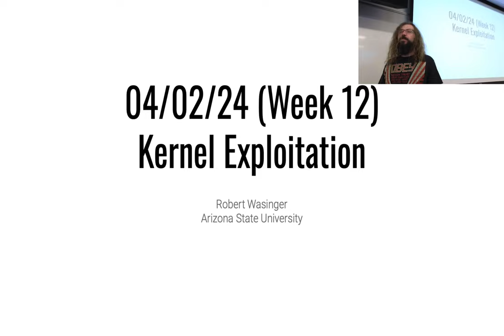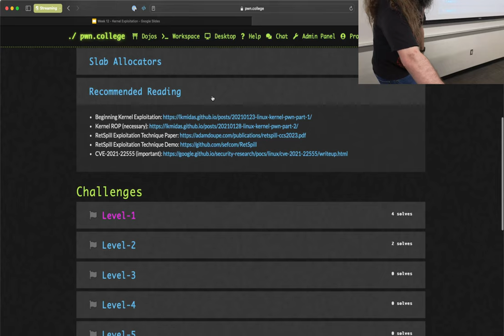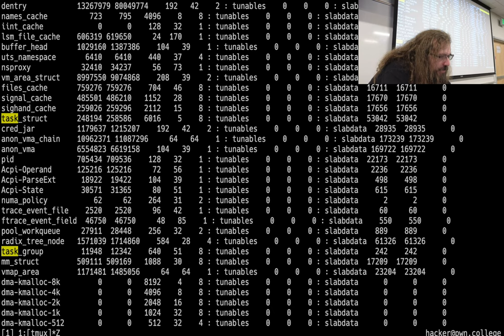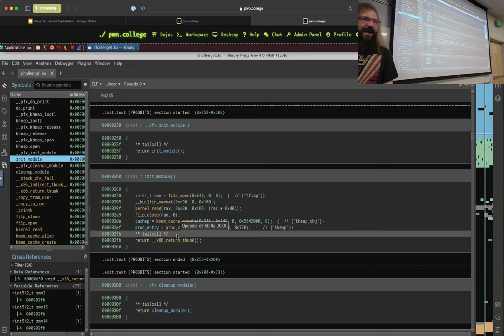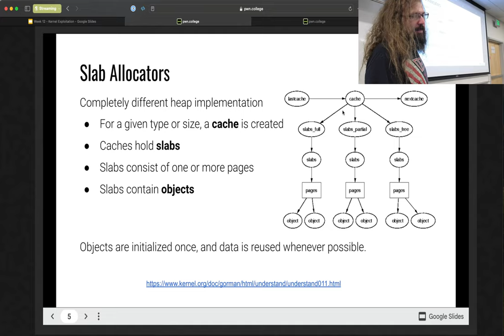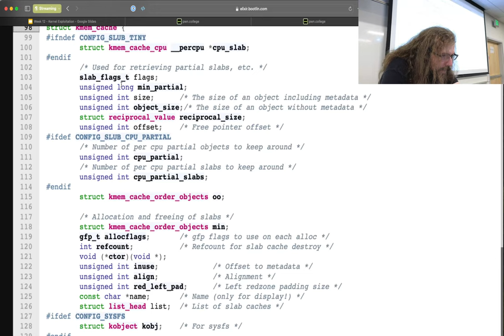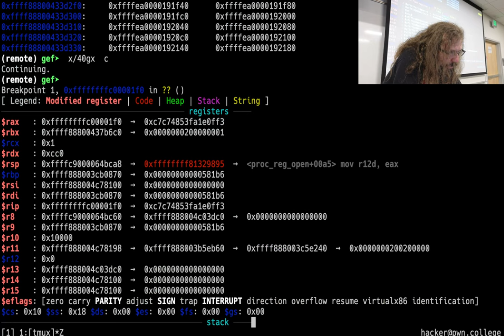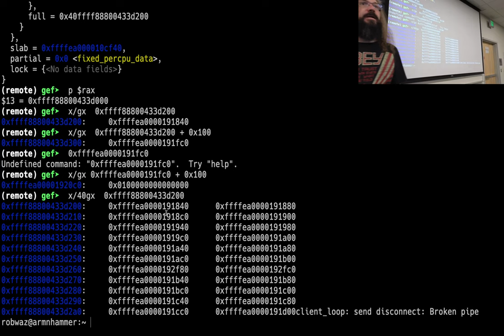Kernel Exploitation - CSE598 - Robert - 2024.04.02